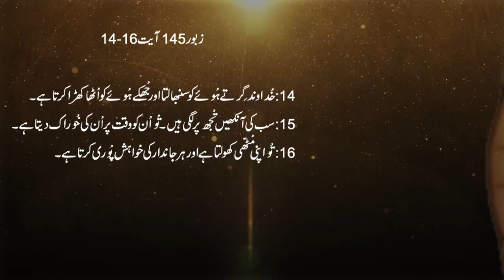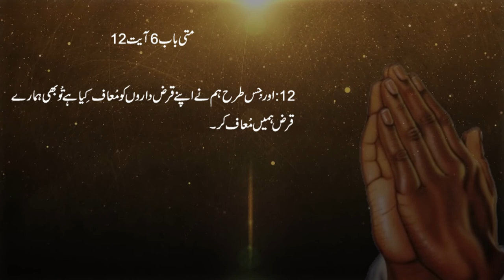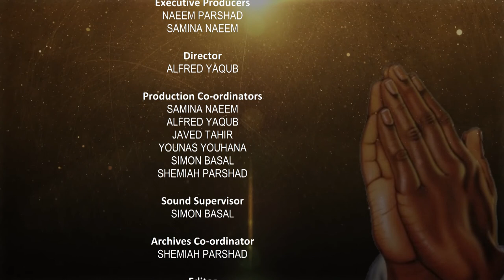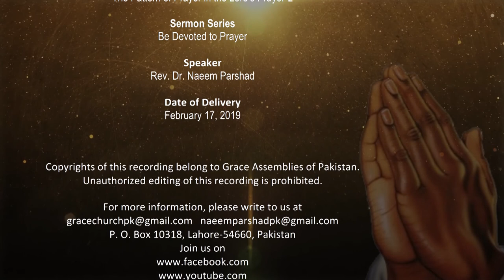Urdu Bible Sermons by Pastor Naeem Parshad | Episode 6 | The Pattern of Prayer in the Lord’s Prayer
Bible sermons in Urdu by Naeem Parshad "The Pattern of Prayer in the Lord’s Prayer 2"